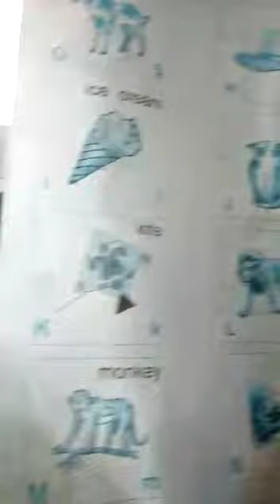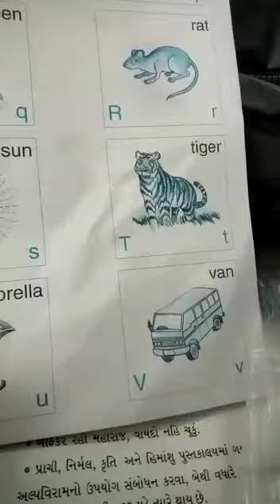STD- 4 ENGLISH